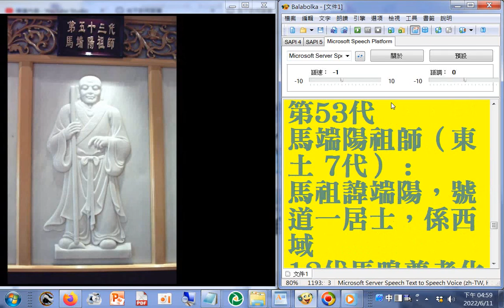六十四代祖師ALL第53代#馬端陽祖師（東土 7代） 馬祖諱端陽，號道一居士，係西域12代馬鳴尊者化身，降生於曹溪，與馬祖善交，常至白家，得參謁六祖，祖見其德慧雙美，遂授密法，命同白祖兼掌道統，隱跡